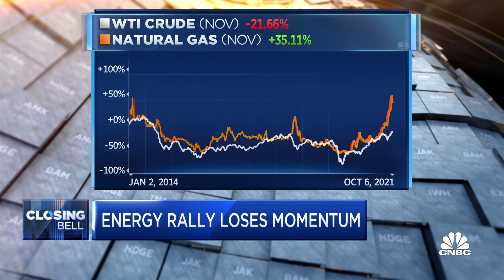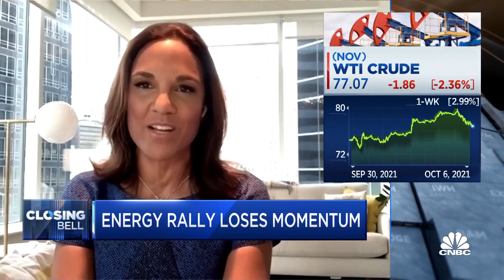We have to see what winter has in store for us: Energy analyst Helima Croft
As gas prices in the U.S. hit their highest level since 2014, Helima Croft, RBC Capital Markets global head of commodity strategy, joins Closing Bell to discuss the energy sector and global oil markets.